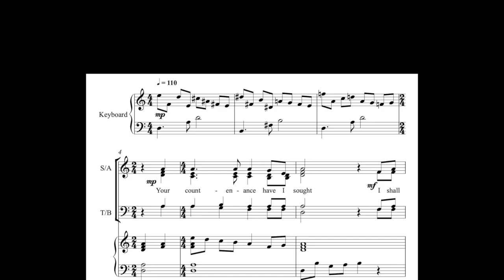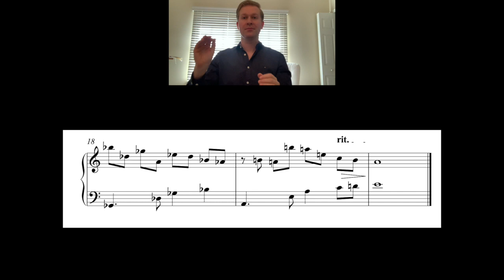Introit for Transfiguration (Matney) - Alto 1 practice